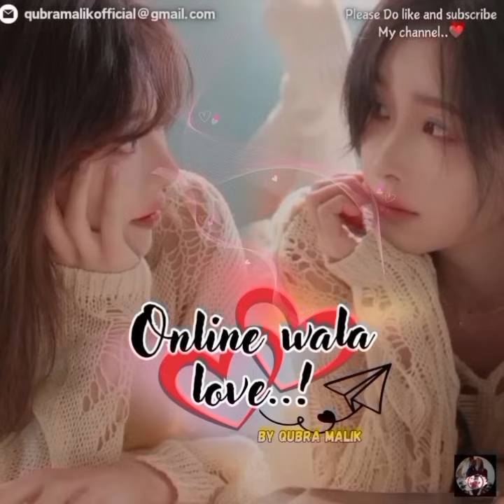New Lesbian love Story |Online Wala Love Part 7💞Aditi Attempt Suicide 😭❤️‍🩹